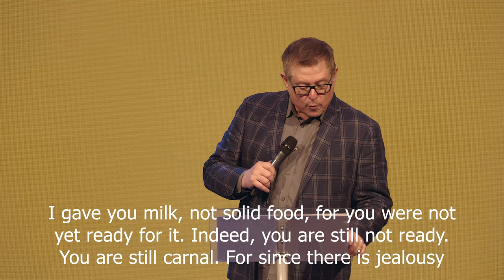Culture Wars | Love Your Enemies | Paul Valo